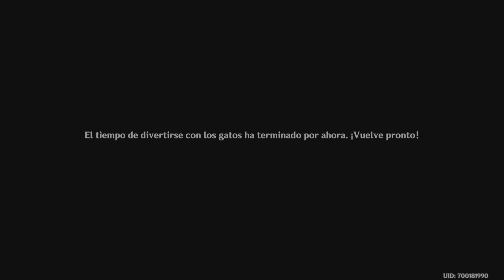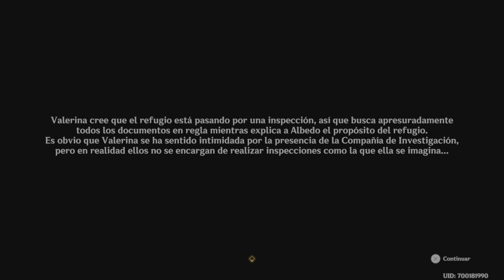Genshin Impact | Evento - Una Peludita Miauventura | Historia + Cinemáticas y Minijuegos (Guía)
Muy buenas gente bienvenidos,  a un nuevo video de Genshin Impact donde veremos el nuevo Evento Una Peludita Miauventura donde nuestros protagonistas tendrán que cuidar diferentes gatos y intentar que los adopten.

Podéis usar el video para ver cómo se completan los minijuegos a modo de guía o tutorial para conseguir todas las recompensas.

Este evento me ha gustado mucho, como "Padre" de varios gatos y perros siempre me alegra ver un evento donde se habla de la adopción de animales y el cuidado de los mismos. 😊
Espero que disfrutéis de esta historía y disfrutéis de esta sesión de Gatos y más gatos jeje.

El amor se manifiesta de muchas formas, y en muchas ocasiones lo encontramos en nuestros compañeros de patitas pequeñas y peludos...son parte de nuestra familia y merecen ser tratados como uno más ;)

¿Estáis listos para tirar por Arlecchino?
Un likazo se agradece y os veo por comentarios.
Recordad que tenéis más guías, tutoriales , directos y Cinemáticas subidos en el canal.